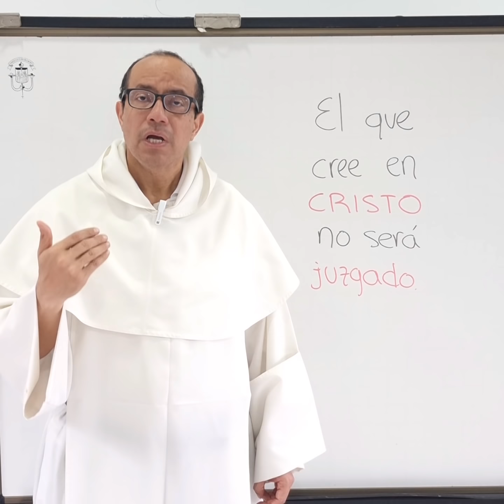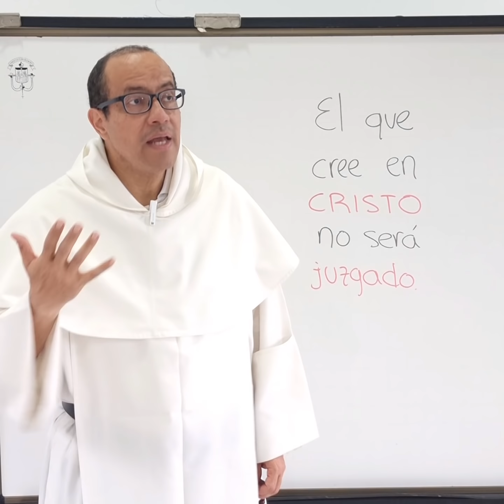LA GRACIA 2022/04/27 El juicio desaparece cuando nos arrepentimos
Cuando nos humillamos delante de Jesús y reconocemos nuestro pecado acogiéndonos a Él se abre la puerta de la vida nueva, desapareciendo el juicio.